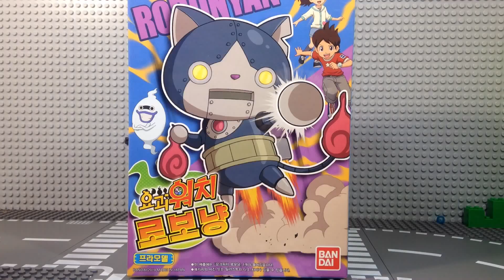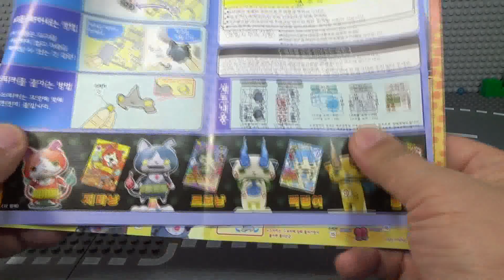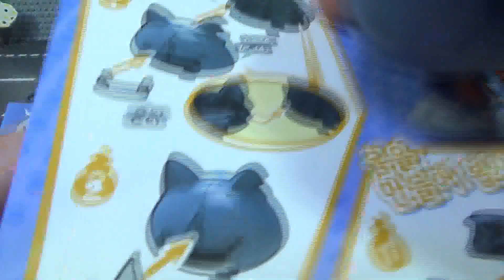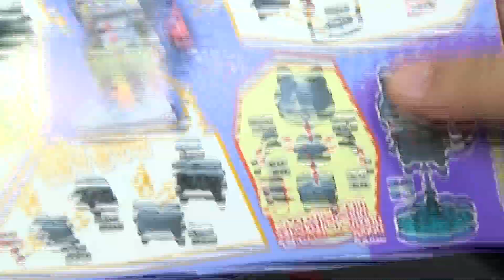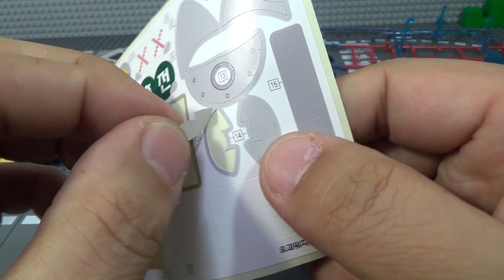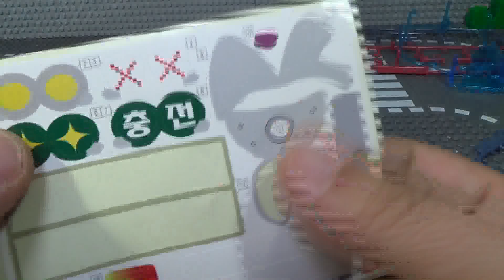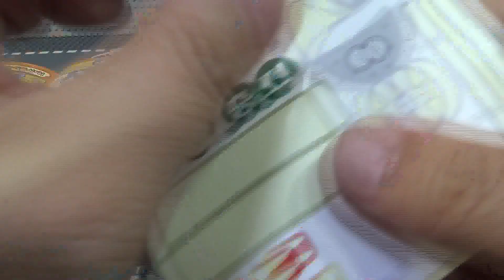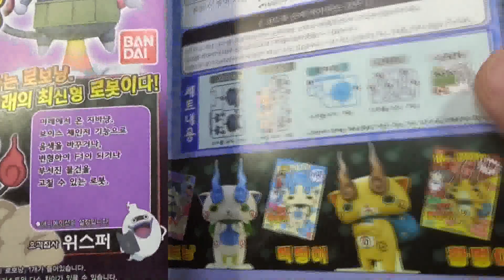요괴워치 로보냥 반다이 프라모델 장난감 조립과 스톱모션 Bandai robonyan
요괴워치의 로보냥 조립식 프라모델로 로보냥은 호걸족 고케츠족이고, 소환송은: 호걸! 호~걸! 완전호걸! 대호걸!이라고 나오지요~

9600의 가격이 정가인데, 요즘 DX요괴워치의 인기로 이 제품을 비싸게 판매를 하기도 하는데, 대형마트에 가시면 이 제품은 물건이 많고, 정가에 구입을 할수 있습니다.

플라스틱 프라모델로 별도의 도구없이 조립이 쉽게 가능하지만, 커터칼이나 전용니퍼가 있으면 뜯기에 더 좋은듯 합니다.

제품 자체의 모습은 약간 아쉽지만 스티커가 있어서 이쁘게 꾸밀수가 있는데, 조카에게 주었더니 처음에는 별로인듯하지만, 재미있게 잘 가지고 놀더군요~

로보냥은 수세기후 미래의 지바냥이 로봇개조수술을 받고 다시 태어난 모습이라고 하는데, 미래에서 타임 워프해서 지바냥 앞에 나타났는데, 자신의 미래의 모습을 부정하는 지바냥에게 승부를 건다고 하더군요.
처음 달리기 경주에서 자동차로 변신하여 가볍게 승리하고, 두번째로 자동차와의 대결에서도 손가락으로 가볍게 제압해 간단히 승리하며,
마지막 격투 대결에서도 손가락 까딱 안하고 전부 이겨버린다고 합니다.

이후에 케이타네 집에서 함께 지내면서 로봇답게 꼬리를 콘센트에 꽂아 에너지를 충전하는데, 전기세 폭탄을 맞아서 케이타가 따지려는데, i will be back 하며 요괴메달을 주고 미래세계로 도망가 버린다고 합니다...^^

인터넷에서는 비싼 가격에 배송비까지 있으니 이 제품을 구하시려면 대형마트인 이마트, 롯데마트, 홈플러스, 토이저러스 등에 방문해 보시는게 좋지 않을까 싶습니다.

음악은 유튜브에서 무료로 제공하는 Cartoon_Hoedown 이라는 곡입니다.